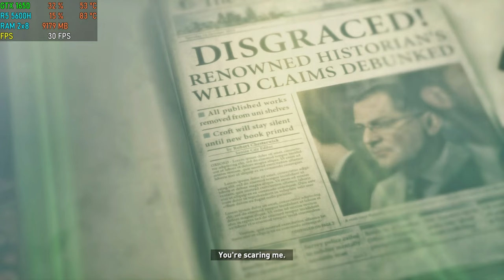Rise Of The Tomb Raider - Part 3 [ Siberian Wilderness ]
Rise Of The Tomb Raider campaign walkthrough part 3.

Rise of the Tomb Raider is the 2015 sequel to the 2013 reboot of the Tomb Raider franchise from developer Crystal Dynamics and publisher Square Enix. This is the eleventh game in the main series and second game in the Survivor Timeline.

Its story follows Lara Croft as she ventures into Siberia in search of the legendary city of Kitezh while battling the paramilitary organization Trinity, which intends to uncover the city's promise of immortality.

👉Settings Played - HIGH ( With SHADOW QUALITY set to MEDIUM and SCREEN SPACE REFLECTIONS and SPECULAR REFLECTION QUALITY set to HIGH )

▶ Tomb Raider Trilogy Definitive Edition Full Campaign -

👉Laptop used - HP Pavilion Ryzen 5 5600H

👉Laptop Specs :
◆ CPU - Ryzen 5 5600h ( 6 Cores + 12 Threads ) [ Base Clock - 3.3 GHz , Boost Clock - 4.2 GHz ]
◆ GPU - Nvidia GTX 1650 4GB GDDR6 ( 50W )
◆ RAM - 16 GB ( 2x8 ) Dual Channel DDR4 3200 MHz ( Upgraded )